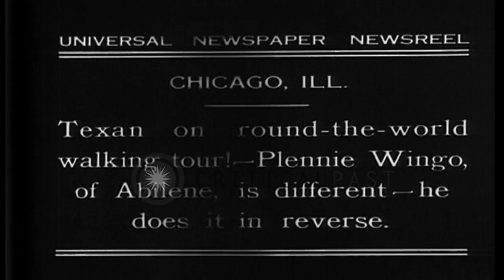A Texan man during his round the world walking tour in Chicago, Illinois. HD Stock Footage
A Texan man during his round the world walking tour in Chicago, Illinois.

A Texan man during his round the world walking tour in Chicago, Illinois. Plennie Wingo, of Albiene, doing it in reverse. Location: Chicago Illinois. Date: June 25, 1931.

57,000+ broadcast-quality historic clips for immediate download.